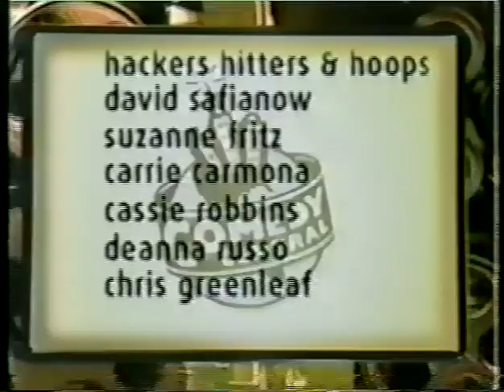Comedy Central Canned Ham Presents Dirty Work